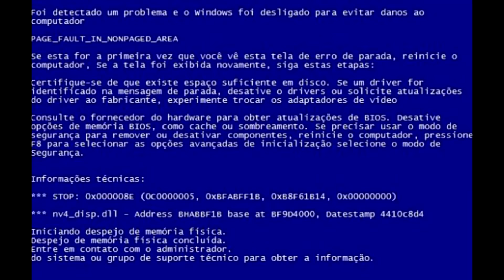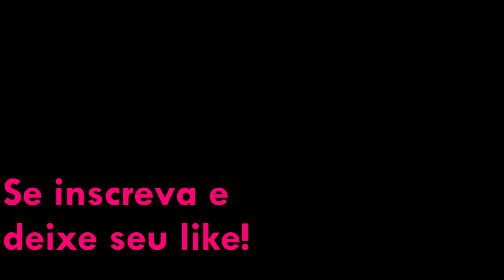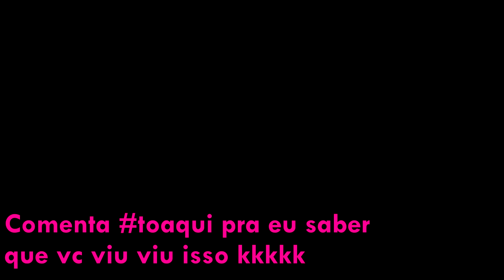VIREI A TAINÁ COSTA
No vídeo de hoje tentei virar a Tainá Costa !!

Snap: oharaingrid